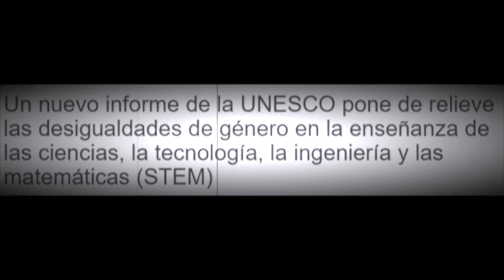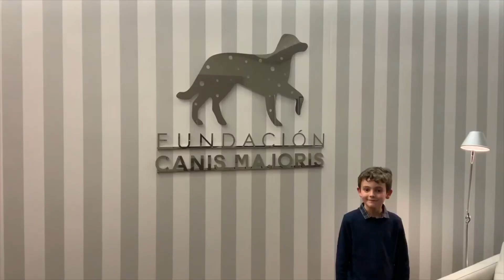EDUCAR EN IGUALDAD - 8M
En nuestro país, las mujeres que acuden a la universidad representan un 54,1% del total de los alumnos, y su rendimiento en títulos de grado y máster supera al masculino en diez puntos porcentuales. Sin embargo, solo el 16,8% del total de catedráticos son mujeres.

El salario medio anual de una mujer es un 22% más bajo que el de un hombre y en el caso de las pensiones, la diferencia también es significativa: Una mujer recibe una media de 597,21 euros mensuales, mientras que un hombre cobra alrededor de 971,92 euros.

Si nos centramos en el cuidado de nuestros mayores y nuestros menores, los datos nos muestran que, en nuestro país son las mujeres, con un 82,2% del total, las que dedican su tiempo y su esfuerzo a esta importante tarea.

Si decidimos recortar nuestra jornada laboral, también las mujeres son mayoría: el 97,3% de las personas ocupadas a tiempo parcial por estos motivos son mujeres.

Las tareas del hogar también reflejan desigualdad: las mujeres dedican una media de 4 horas y 29 minutos a poner a punto su casa, mientras que los hombres solamente una media de 2 horas y 32 minutos. Además, la tasa de riesgo de pobreza también es mayor en su caso: un 21,3% las mujeres frente al 20,1% de los hombres.

Según la organización ONUMujeres, las tendencias actuales indican que la brecha digital se está ampliando y que las mujeres están insuficientemente representadas en los campos de la ciencia, la tecnología, la ingeniería, las matemáticas y el diseño. Esto les impide desarrollar e influir en el desarrollo de innovaciones sensibles al género que permitan lograr beneficios transformadores para la sociedad.

Desde la Fundación Canis Majoris, creemos fundamental educar en igualdad de género y cambiar estereotipos desde la primera infancia, educando desde el respeto hacia las personas, sin hacer discriminaciones y enseñándoles la importancia de tener los mismos derechos y libertades. De esta manera, conseguiremos que, la brecha que existe a todos los niveles entre hombres y mujeres, sea cada vez menor.